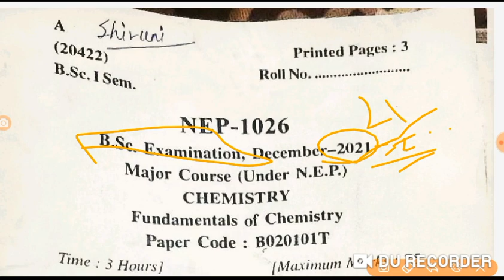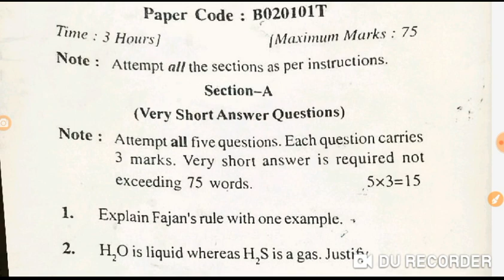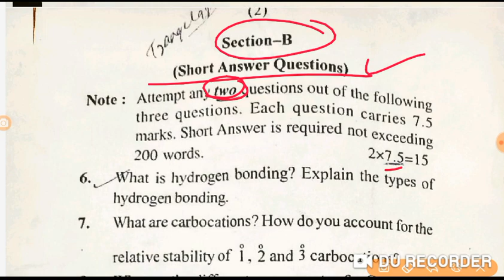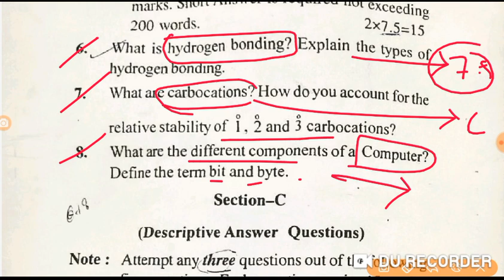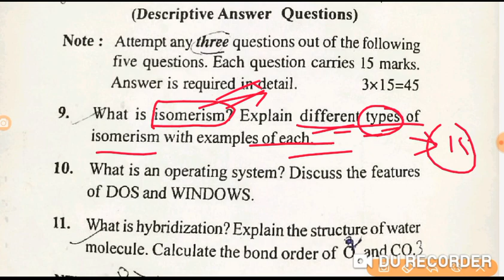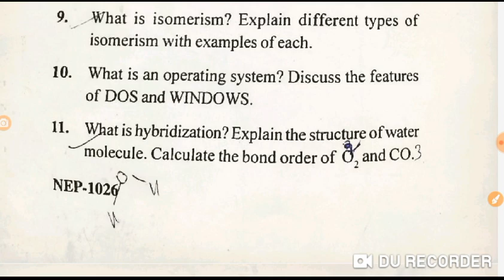BSc 1st Semester Chemistry paper 2022/ ccs University/ By Suraj Raj sir/ Paper Hacker